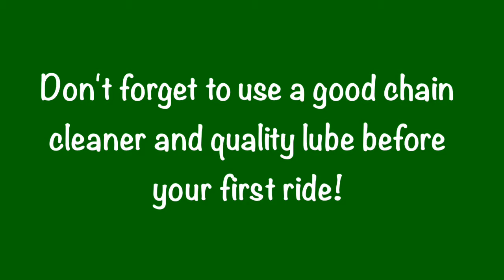Santa Cruz Bronson Carbon Build Part 8 (final) KMC X10SL Chain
Final part of our Santa Cruz BronsonC build using the KMC X10SL 10 speed chain. Tools and supplies used: Chain breaker, marker, Chain Cleaner (recommend Park CG 2.2 or Finish Line) and chain lube or wax depending on your conditions.